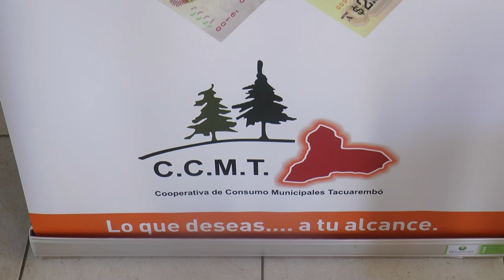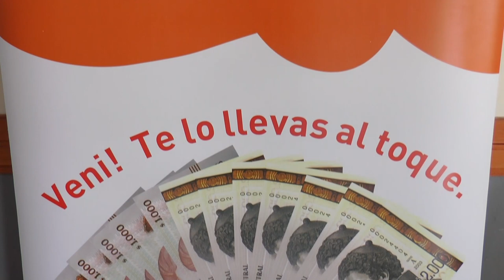La Cooperativa de Consumo de los Municipales firmó un convenio con la empresa "deuna lo tenés"